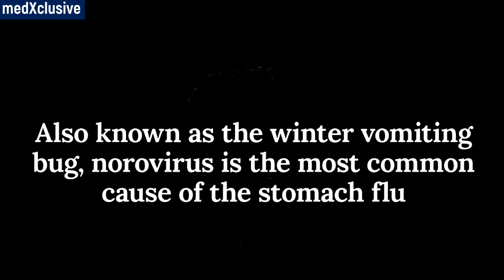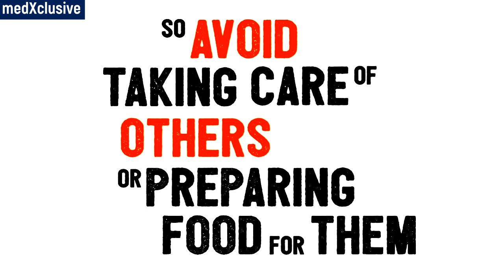What is Norovirus?